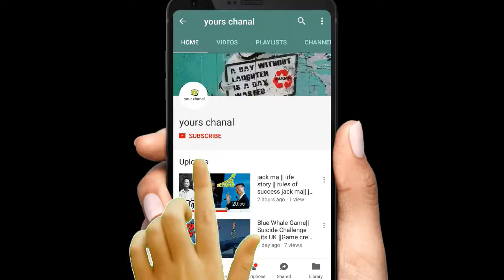Bollywood's father-daughter duos.Father is hero, daughter heroine.Top Most Famous Father Daughter